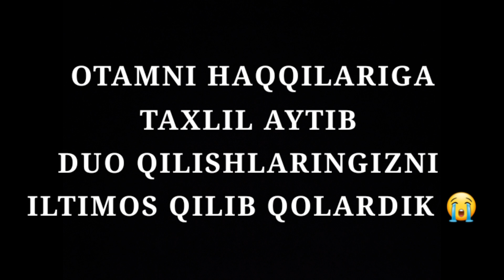Joyingiz jannatda bo'lsin OTAJONIM !!!